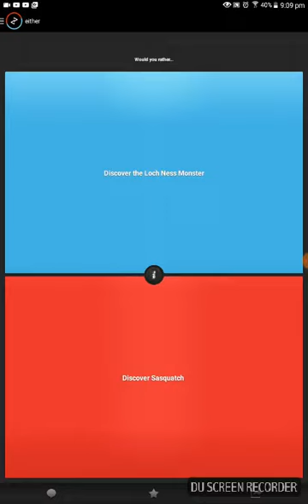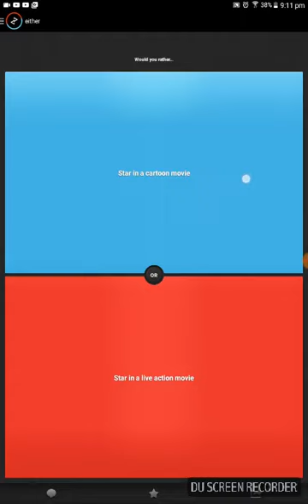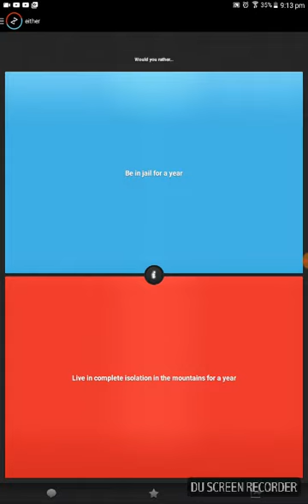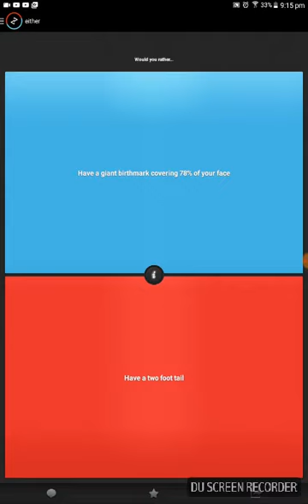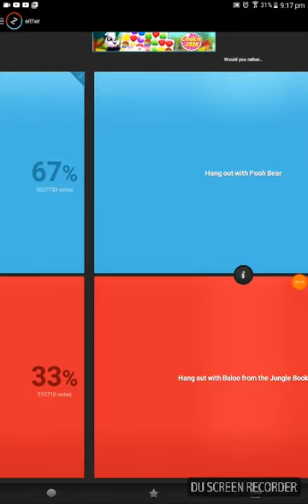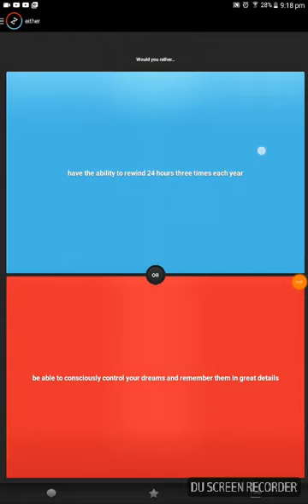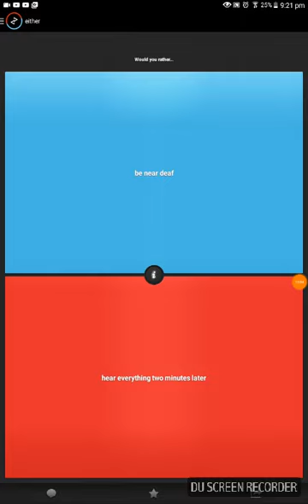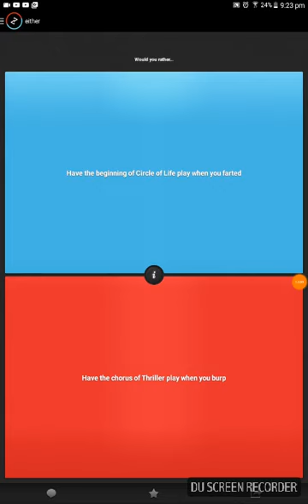Loch Ness monster or Sasquatch???: would you rather